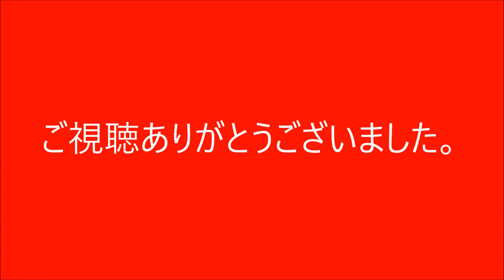【沿線撮影(Travel photography)】Rhätische bahn Berninalinie Brusio Spiral Viaduct(ブルージオ橋) 列車通過の記録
【作品概要•YouTubeURL】
【日本語】スイスで有名な鉄道風景の1つである、RhBベルニナ線Brusio Viaductの通過シーンを収録したものです。
【EN】This is one of the famous railway scenery in Switzerland, the passing scene of the RhB Bernina line Brusio Viaduct.
【DE】Dies ist eine der bekanntesten Eisenbahnkulissen der Schweiz, die Passierszene der RhB Berninalinie Brusioviadukt.
【沿線撮影(Travel photography)】Rhätischebahn Berninalinie Brusio Spiral Viaduct列車通過の記録
収録年月:2019,07

Opening(00:00)
①Regio Train No,1644 Campascio～Brusio(00:08)